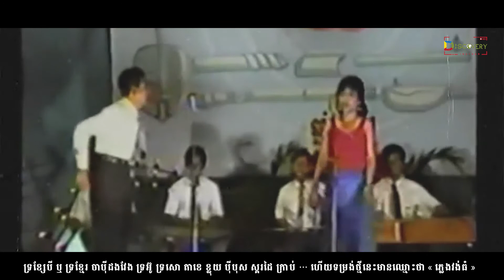យល់ដឹងអំពី សិល្បៈអាយ៉ៃ | Understanding Ayay khmer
ល្ខោន ធ្វើ ពើ » ។
- @រក្សាសិទ្ធិនិងស្រាវជ្រាវដោយគេហទំព័រ Colorise & Old Photos of Cambodia
- By: Leak NCee